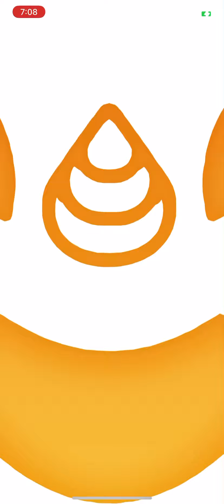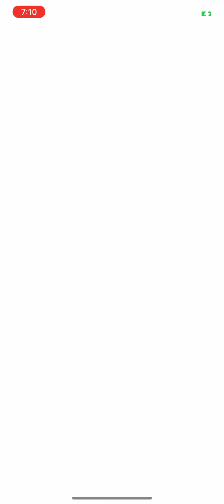Terrakion vs All my Shiny Kyogre's!